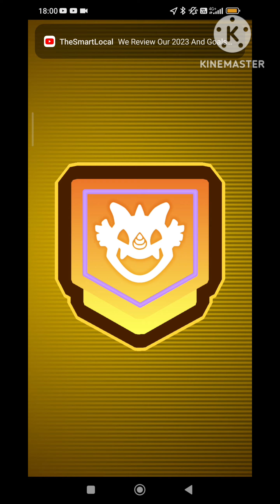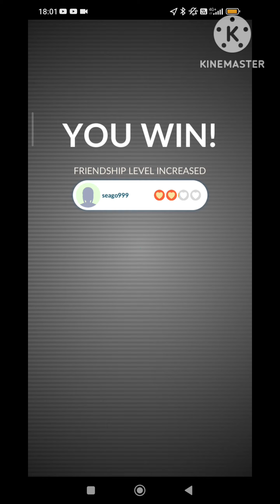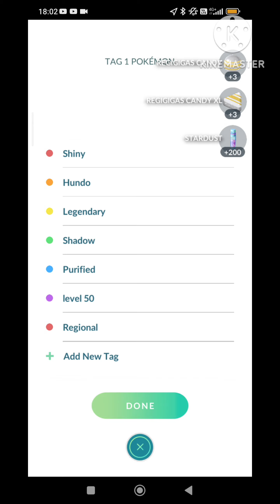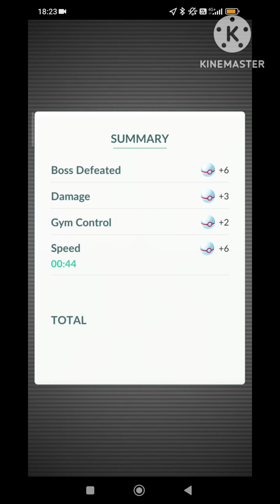Regigigas Raid Hour In Pokémon Go